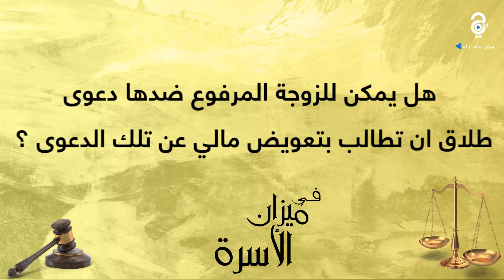تعرف على أحكام الطلاق في قانون الأسرة الجزائري